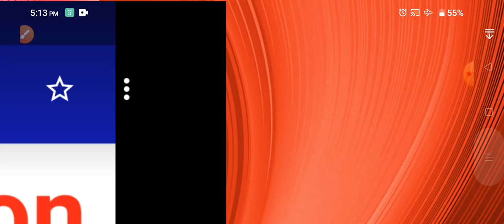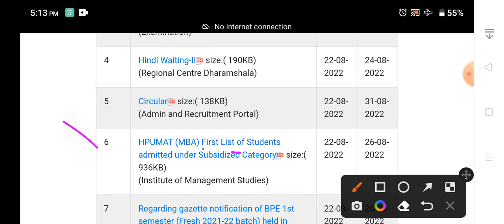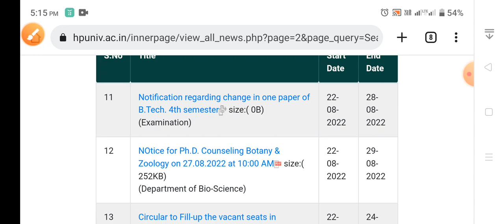HPU Shimla latest Update Notification 2022